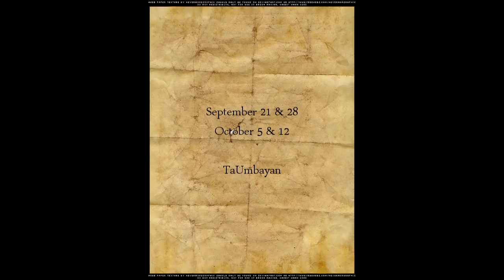What Is A Ham Mitten?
All the world's a ham mitten.

HAM MITTEN (Season 1)

September 21: 'HAM MITTEN Says Hi, Art!'
- Ham Mitten's debut show about how crazy human relationships can be.

September 28: 'HAM MITTEN and The Holiday Hotdogs'
- Human life doesn't always have to make sense.

October 5: 'HAM MITTEN and the Cheese Us Freaks'
- This show will put the question mark at the end of your questions of faith.

October 12: 'HAM MITTEN enters a Microwave'
- Instant Coffee, Instant Mami, Instant Insanity on TV'

Venue: TaUmbayan Restaurant, 40 T. Gener cor. K-1 Streets (near Kamuning Road)Quezon City